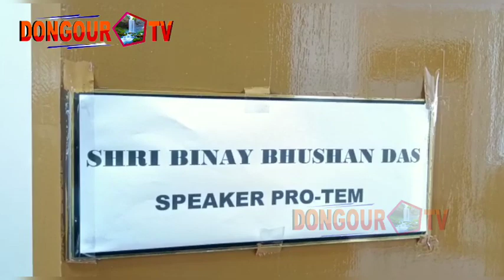| MLA Achokthai Yakarkha Central union minister Bgj Pratima Bhoumik 23 Dhanpur Constituency ni |